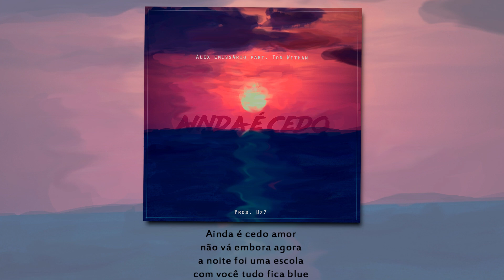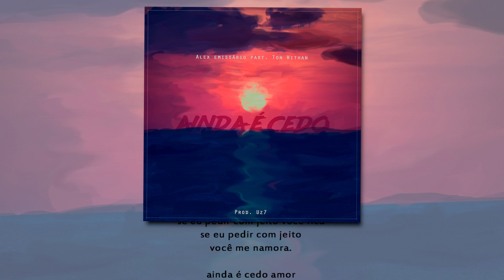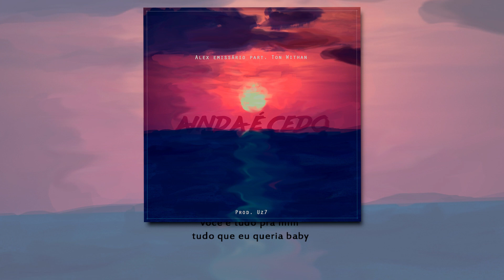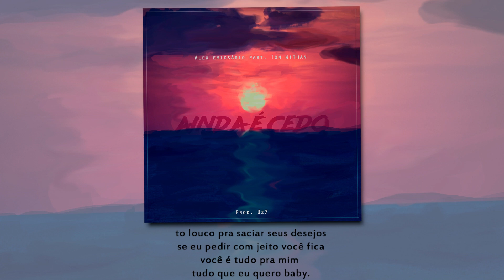Alex Emissário - Ainda é Cedo ❤ (Pt Ton Withan) Prod. Uz7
FICHA TÉCNICA:

Composição: Alex Emissário, Ton Withan
Voz: Alex Emissário, Ton Withan
Beat: Uz7
Mix/Master: Uz7 @uz7Records
Edição: Flow Clandestino Studio.

Alex Emissário: @alexemissarioficial
Ton Withan: @tonwithan